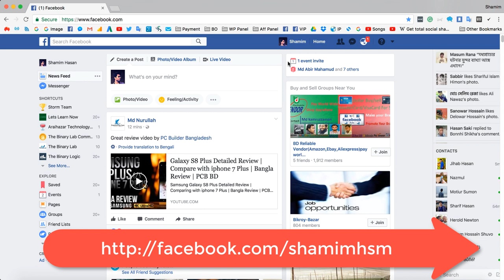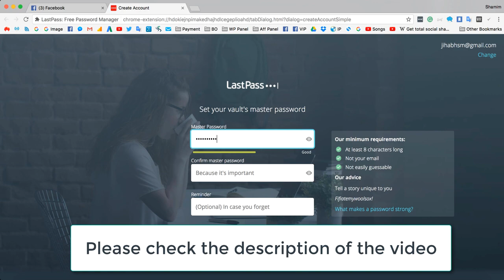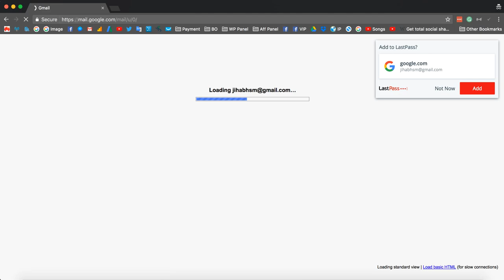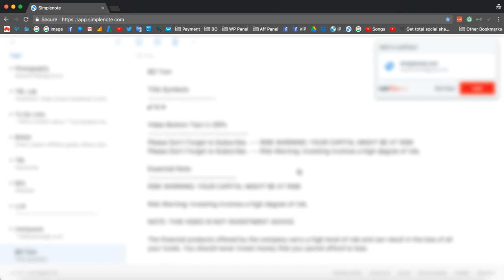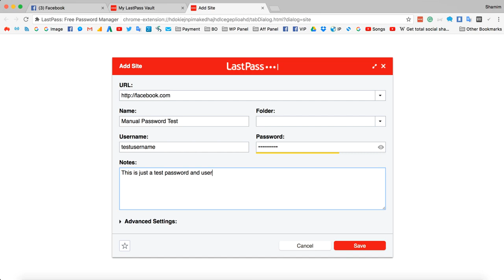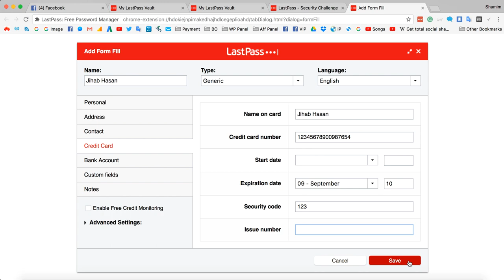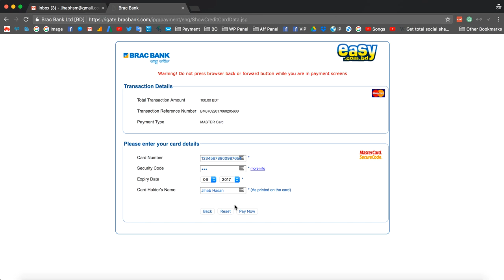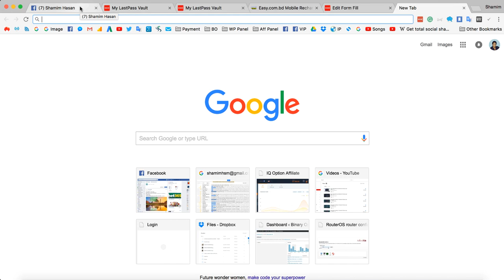কিভাবে পাসওয়ার্ড সংরক্ষিত রাখবেন | LastPass Online Password Manager Complete Guideline In Bangla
আপনার পাসওয়ার্ডগুলি ভালোভাবে সংরক্ষিত রাখার জন্য আপনি এই টুলটি ব্যবহার করতে পারেন। এই দীর্ঘ ভিডিওতে আমি এ নিয়ে বিস্তারিত আলোচনা করেছি। আশাকরছি আপনাদের ভালো লাগবে। আমার ফেসবুকের লিংক হচ্ছেঃ

(দয়া করে কেউ ম্যাসেজ দিয়ে আমার ফোন নাম্বার চাইবেন না। )